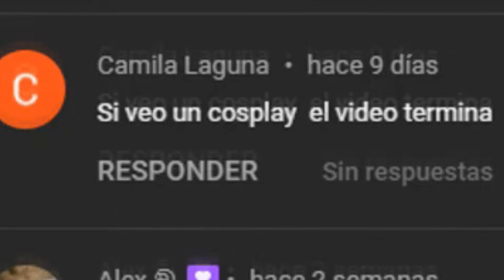Roblox Pero Si Veo Un Cosplay El Video Termina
Ropa gratis roblox Ropa roblox Roblox ropa azul Roblox retos Novios roblox Toxicos roblox Oders roblox roblox español roblox meme shitposting roblox roblox roblox es mi amigo roblox me dio admin shitpost roblox roblox ayudame roblox esto es real roblox 2022